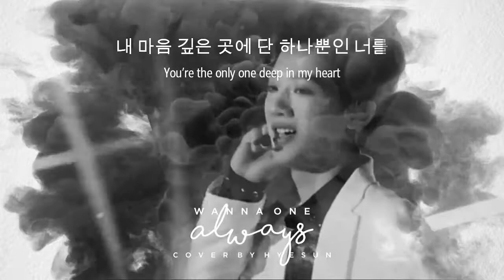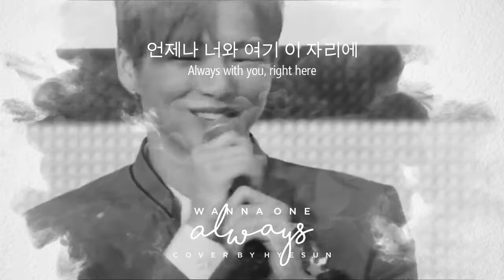WANNA ONE - ALWAYS [Cover By Min Hyesun]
WANNAONE - ALWAYS [COVER]

I made this special for @wannaone.official & Wannable.
I am not wannable, but I followed produce 101. They are so talented.
I might only know some members like parkjihoon daehwi and kangdaniel. that's also because my eonni is a wannable. he is happy to be the most exciting part of Wannaone.

so, thanks for WANNAONE and WANNABLE for working hard all this time. ^^